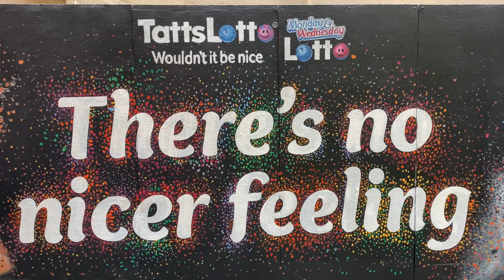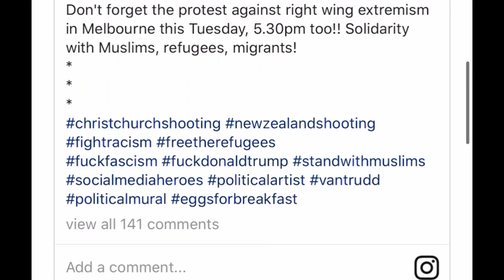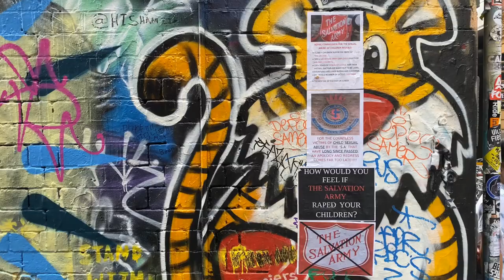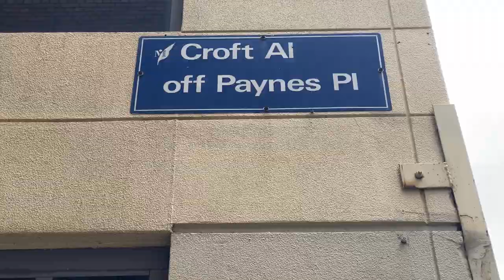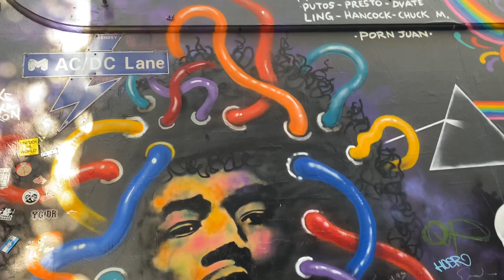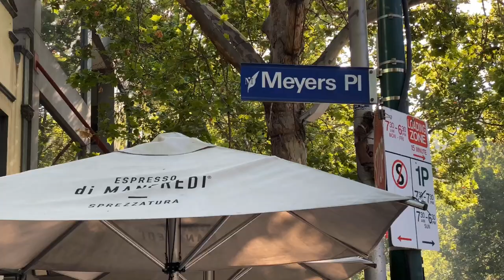MELBOURNE STREET ART | Best Locations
This is Part 1 of 3 of the Melbourne CBD Series.

Welcome to Melbourne Street Art

ART has the ability to bring you to the present moment which is a difficult trance to achieve. Melbourne’s art scene is ever-growing, especially that of street art. We can see this through the lens of the different realities that represent it.

1. The Reality of the World
2. The Reality of Other People
3. The Reality of Yourself

Best Places To Go:

- Melbourne Central Swanston Street Exit
- Hosier Lane
- Presgrave Place
- Croft Alley
- Tattersalls Lane
- Duckboard Place
- AC/DC Lane
- Meyers Place

Make sure to visit these places and get your exploration hats on...

Music
Artist - OZZIE
Song - Headlights Instrumental
OZZIE BEATS, Vol. 3 (Aqua Edition)